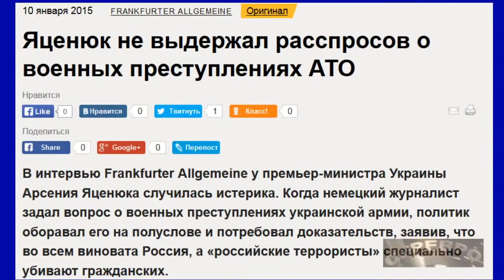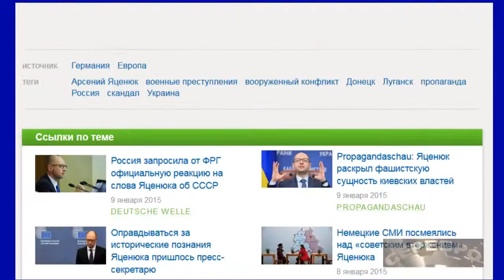Яценюк в истерике не выдержал расспросов о военных преступлениях АТО 10 01 2015 720p